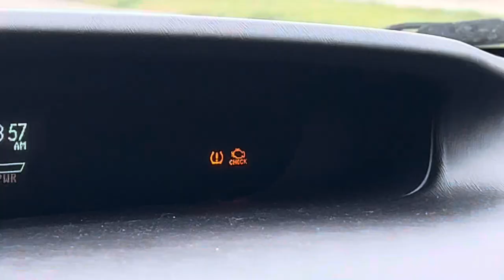VISITING NANA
“my first travels in the world is visiting my nana. i f***ing love that”